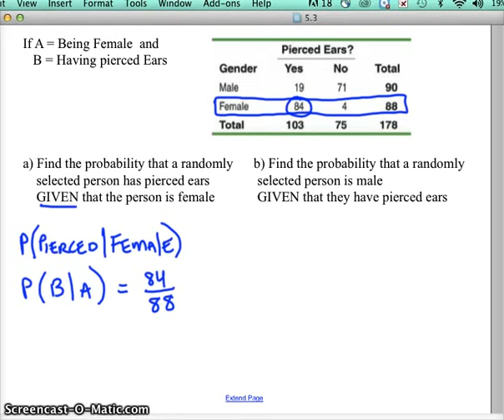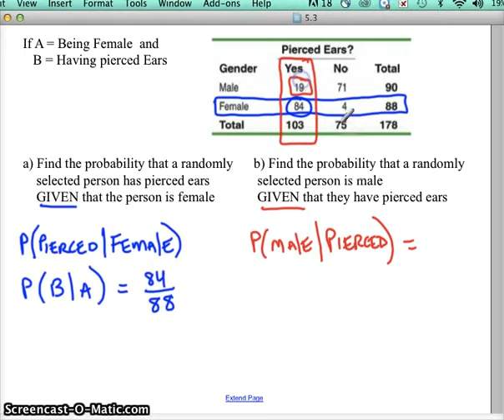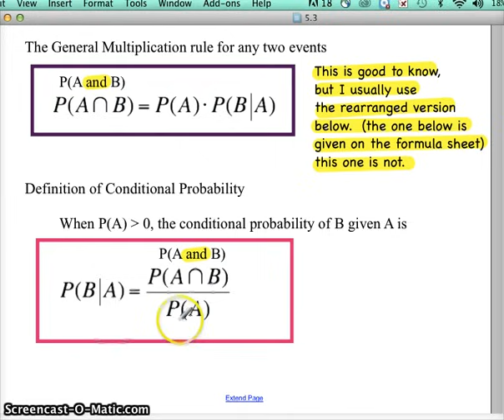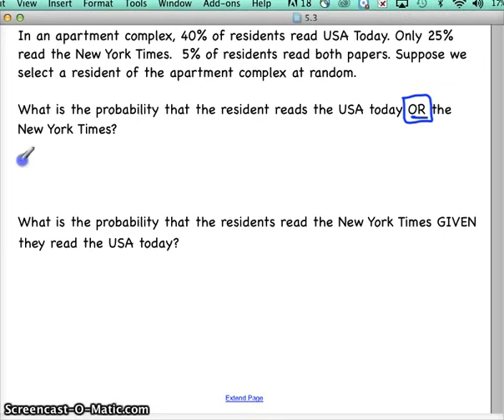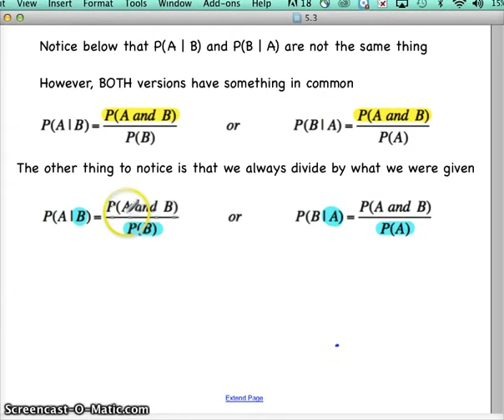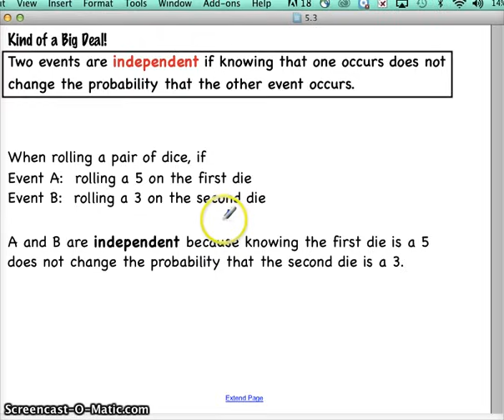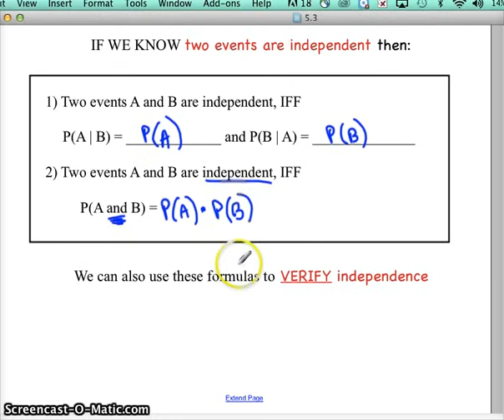5 3 D1 video#1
AP stats conditional probability